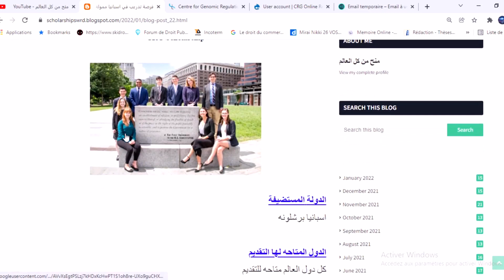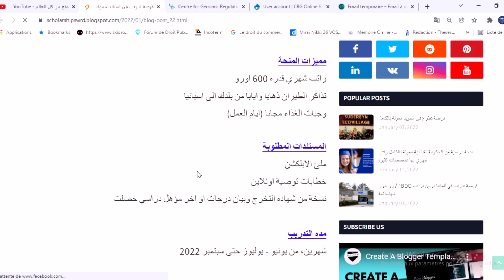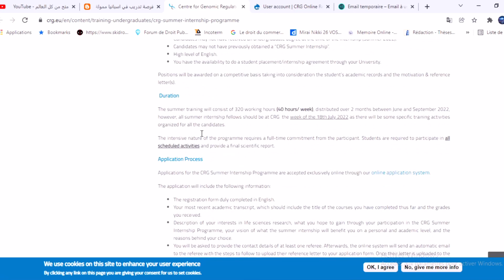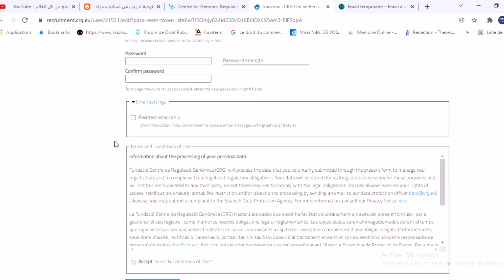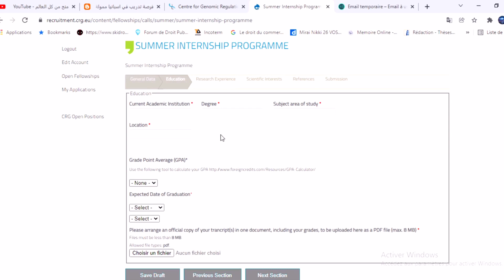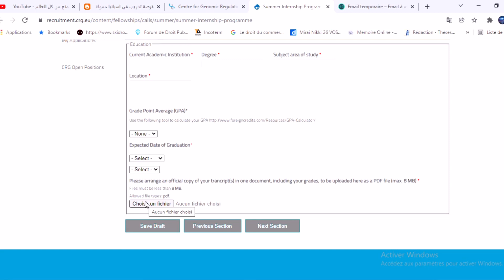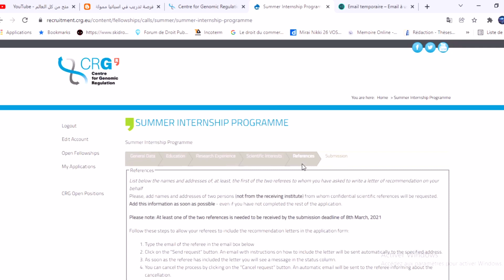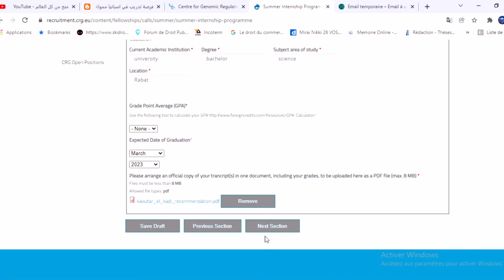فرصة تدريب في اسبانيا ممولة بالكامل براتب شهري وتذاكر الطيران ولا تحتاج شهادة لغة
فرصة تدريب في اسبانيا برشلونة ممولة بالكامل راتب شهري 600 أورو تذاكر الطيران مجانا من بلدك إلى اسبانيا ووجبات الطعام و بطاقه المواصلات و رحلات ترفيهية لزياره مدن اسبانيا ولا تحتاج شهاده لغة انجليزيه نهائيا للتقديم بها وليس بها حد أقصي للعمر

Internship opportunity in Spain, Barcelona, fully funded, monthly salary of 600 euros, free airfare from your country to Spain, meals, transportation card and recreational trips to visit the cities of Spain You do not need an English certificate at all to apply, and there is no age limit.

Opportunité de stage en Espagne, Barcelone, entièrement financée, salaire mensuel de 600 euros, billets d'avion gratuits de votre pays vers l'Espagne, repas, carte de transport et voyages récréatifs pour visiter les villes d'Espagne Vous n'avez pas besoin d'un certificat d'anglais pas du tout pour postuler, et il n'y a pas de limite d'âge.

رابط التقديم علي المنحة من هنا